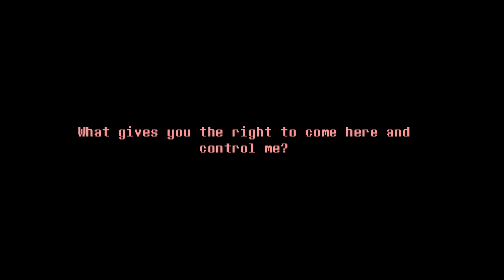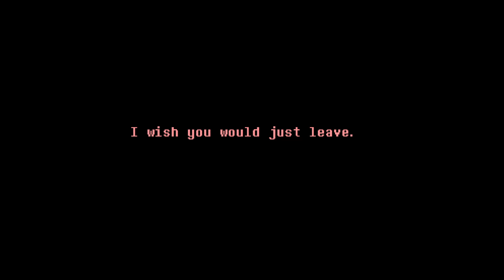Everhood EP2: A Mazing Music (EPILEPSY WARNING)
Let's play Everhood and discover immortality together